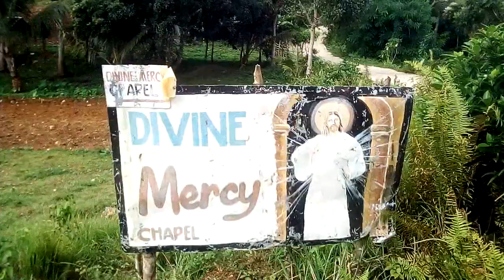EPISODE2/CAÑANG/3RD TIME TO DIVINE MERCY/NICE VIEW